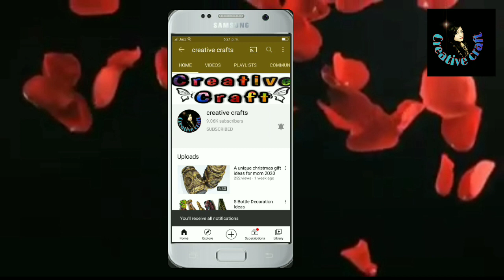Altered bottle with flowers / bottle art / bottle decoration with flowers by creative crafts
This is my yet another bottle art project which can be easily done at home with minimum raw materials. This bottle looks gorgeous by itself or with other matching decors.

Materials required for this project are:

1. Any empty glass bottle
2. An old piece of fabric
3. Wood glue
4. Air dry clay recipe in eye card
5. Clay tools
6. Acrylic paintcheck eye card for making acrylic paints at home
7. texture paste recipe in eye card
8. Glue gun
9. Brush
10. Piece of sponge / u can also use brushes
11. flower cutters ( for homemade cutters check eye card)
12. knife

Do not forget to try this bottle craft at home and let me know your comments and suggestions . If you like this video please give me a thumbs up and don’t forget to subscribe to my channel for more amazing videos...🙂🙂 please check my previous videos at “creative crafts “ for more inspiring ideas..
 Thanks for being part of may youtube family

here are some links for your ease